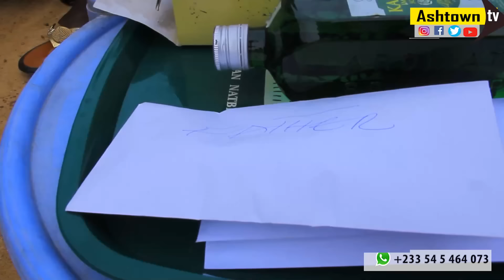AKABENEZER & AMA TUNDRA WEDDING CEREMONG GOES VIRAL Ft Boys, Shifo, Franca 😂😂😂AKABENEZER COMEDY 2022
this comedy Series is been produced by Ashtown tv

we are also appealing for funds to buy new equipment for our projects
kindly click on the link below to donate and help us